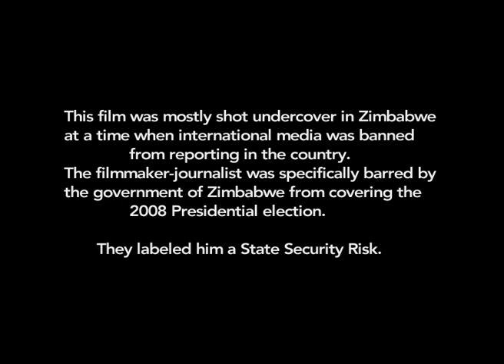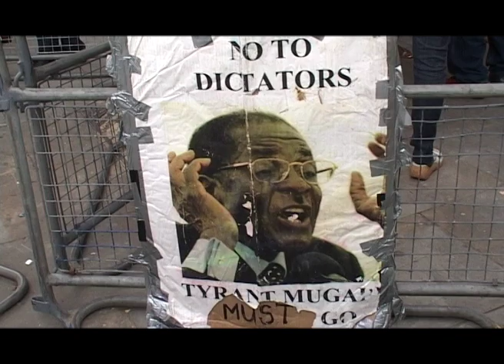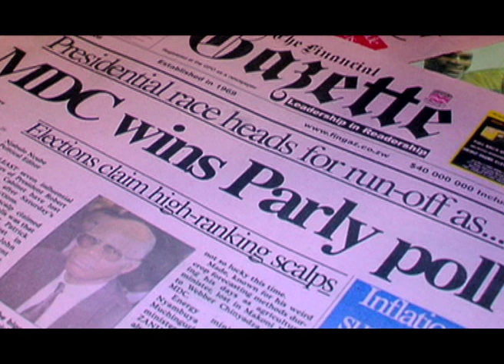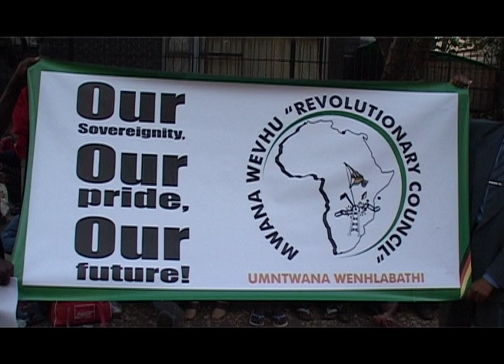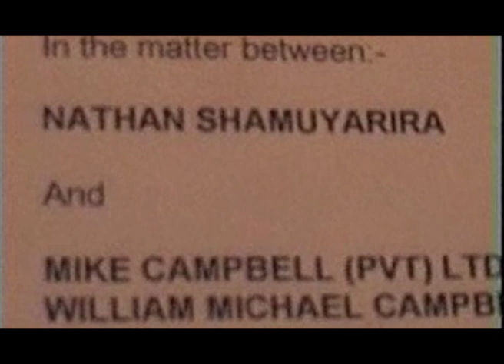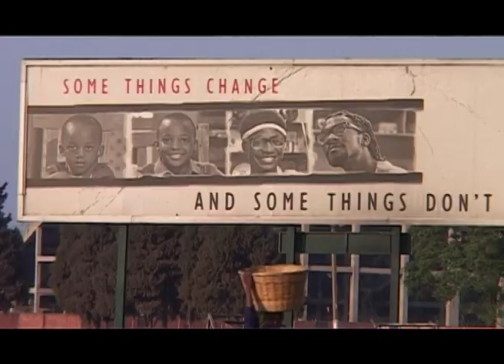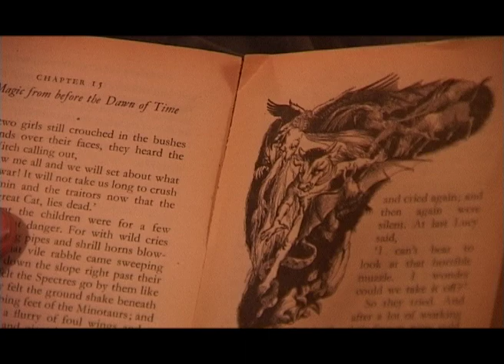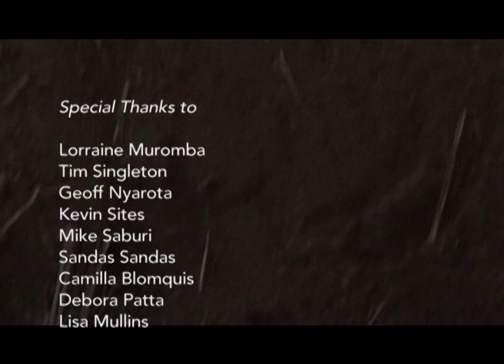A VIOLENT RESPONSE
A documentary film looking at Zimbabwe's post election violence of 2008. A Violent Response was nominated for the Rory Peck Award in the UK(2010) and for the BANFF Documentary Film Award in Canada(2010). Shot, directed and produced by award winning Zimbabwean Film Maker and Television Journalist Hopewell Rugoho-Chin'ono, it is the definitive film on the events of what happened during Zimbabwe's violent election. Hopewell spoke to people on both sides of the political divide. Some of the footage was shot undercover.    Hopewell was the Africa Journalist of the year in 2008, Henry Kaiser Foundation award for HIV & Aids Reporting in Africa, 2008 Archbishop Desmond Tutu Leadership award winner, he also won the 2009 USAID Communication Award. He was nominated for a Rory Peck award in 2010 and a BANFF World Documentary award in Canada. Fearless a film he Co-Produced was nominated for The 2014 One Media Awards.